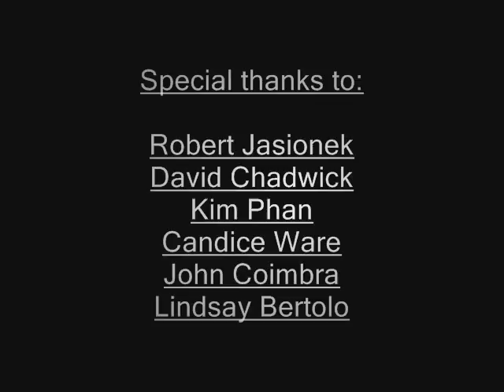Photographs by Jeffrey Tyler Ware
A bunch of my works of nature, architecture and some just for fun. Enjoy!